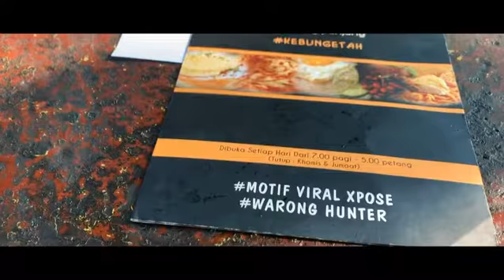Breakfast di kebun getah - Kuala Kangsar, Perak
📍WARUNG SELERA KAMPUNG BENDANG

Lokasi yang unik - di antara kebun-kebun getah.

Menu yang pelbagai juga turut disediakan dengan harga yang berpatutan.

Kenyang aku sampai tengahari ni.

Anyways, ini antara video yang paling awkward aku pernah buat so far. Harap korang maafkan suara aku yang sumbang tu.

Next, korang rasa mana aku patut pergi?